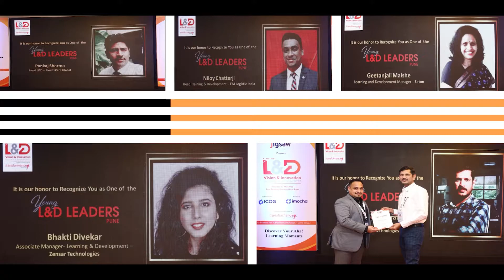Grand Success of 4th Edition L&D Vision & Innovation Summit & Awards 2022!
4th Edition L&D Vision & Innovation Summit & Awards 2022 held at Four Points by Sheraton, Pune on the 5th May 2022.